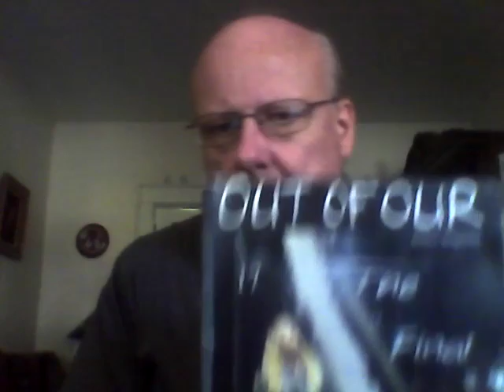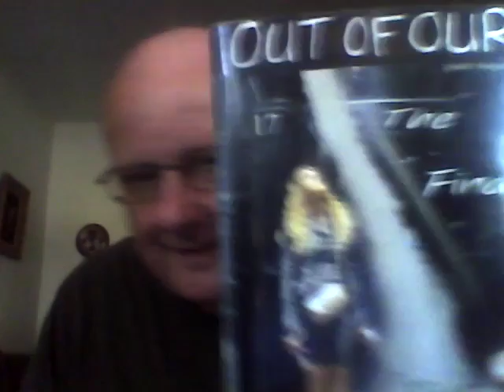Vista, Queensboro Plaza, 2012 by James Mullaney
Poem written and read by James Mullaney.